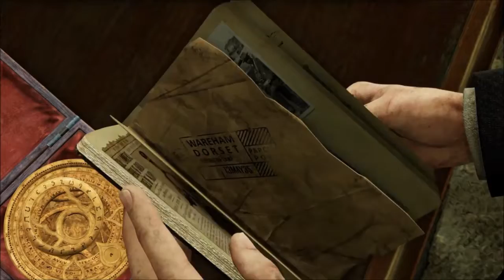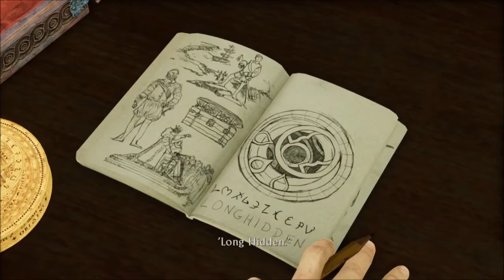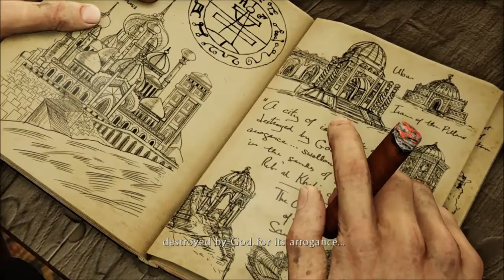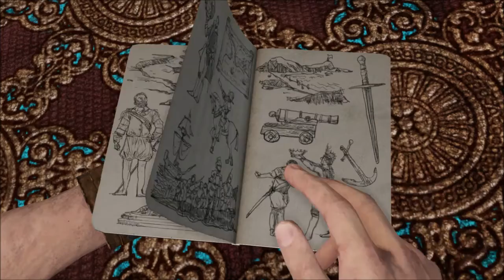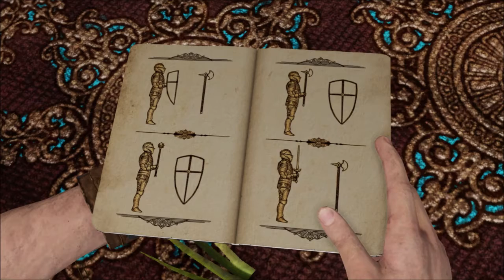UNCHARTED 3: DRAKE'S DECEPTION Gameplay Walkthrough PART 2 - (THE GOLDEN HIND) [No Commentary]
Treasure hunter Nathan Drake embarks on a quest in search of the Atlantis of the Sands while battling an ancient, sinister organization.